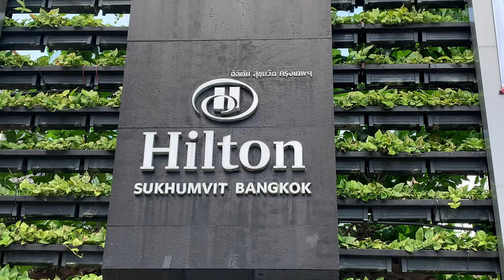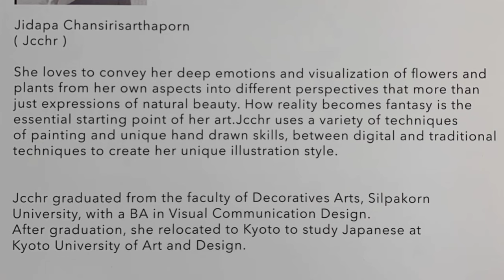Art Exhibition by Jidapa Chansirisarthaporn | Hilton Sukhumvit Bangkok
Jidapa Chansirisarthaporn (Jcchr) graduated from the faculty of Decorative Arts, Silpakorn University, with a BA in Visual Communication Design. After graduation, she relocated to Kyoto to study Japanese at Kyoto University of Art and Design.

As usual, don't forget to like and share and if you're new to the channel, don't forget to subscribe and click the bell button so that you don't miss out whenever a new video is posted!